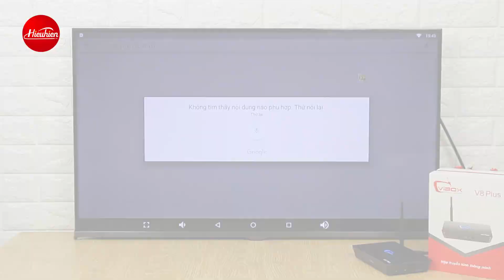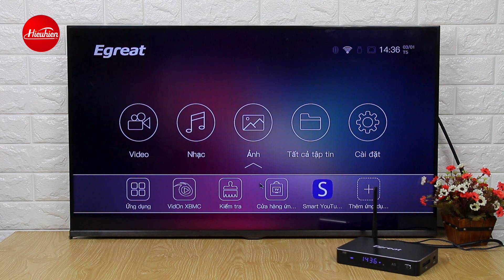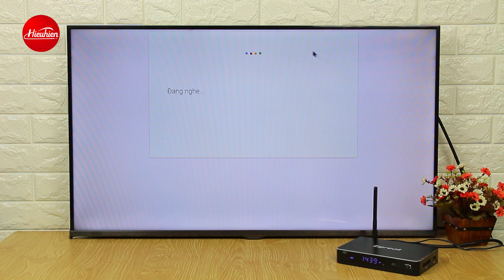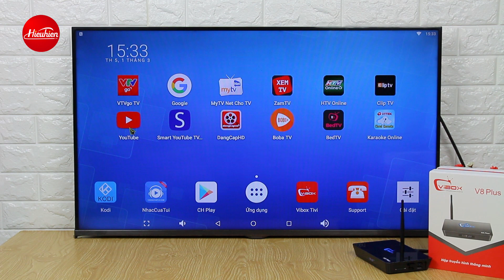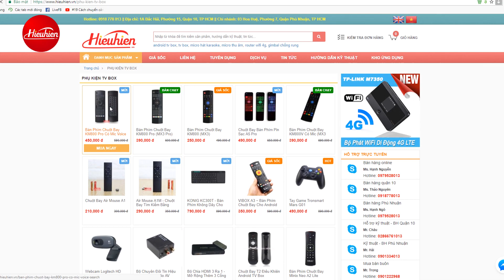[Hieuhien.vn] Review chuột bay KM800 Pro có Mic | Tìm kiếm bằng giọng nói thông minh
Tham khảo giá chuột bay KM800 Pro có Mic | Tìm kiếm bằng giọng nói thông minh

➡️Tính năng nổi bật bàn phím chuột bay KM800 Pro (MX3 Pro Voice)
có Micro Voice Search:
 - Tích hợp các tính năng: Chuột bay + Bàn phím không dây + Điều khiển từ xa.
 - Tính năng Voice Search thông qua Micro điều khiển tìm kiếm thông tin nhanh chóng.
 - Có con quay hồi chuyển
 - Tích hợp bàn phím 81 ký tự có thể phát sáng trong tối
 - Có thể học lệnh từ bàn phím khác
☎️ Hotline/Zalo tư vấn: 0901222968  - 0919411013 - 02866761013
🏠 CN1: Số 1A Bắc Hải, P.15, Q.10, TP.HCM
🏠 CN2: Số 6 Nhiêu Tứ, P.7, Q.Phú Nhuận, TP.HCM